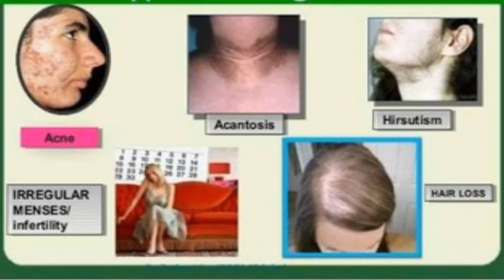Dutee Chand - Future Olympic Gold for India